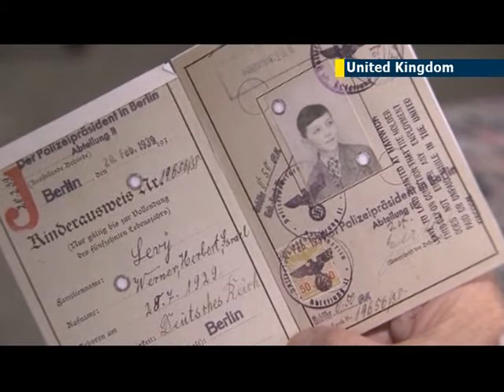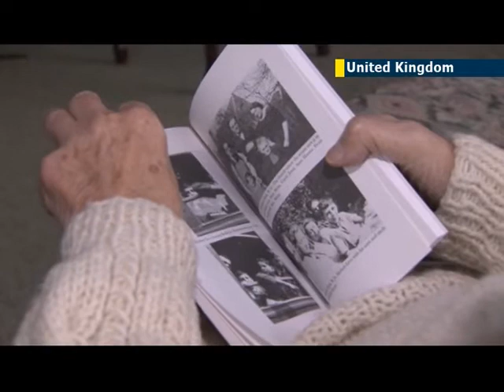UK Kindertransport survivors share stories: Britain offered haven for Jewish kids fleeing Nazis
Seventy-five years ago, a group of children travelling without their parents arrived in England, the first of some 10,000 children - mostly Jewish - who escaped from Germany, Austria and Czechoslovakia before the onset of WWII. The operation was known as the Kindertransport, kinder being German for children. Monday 2 December was marked as World Kindertransport Day, with survivors in Britain telling the story of their remarkable journey.